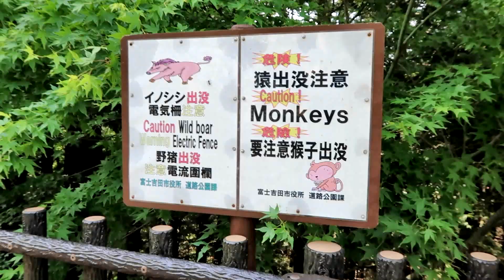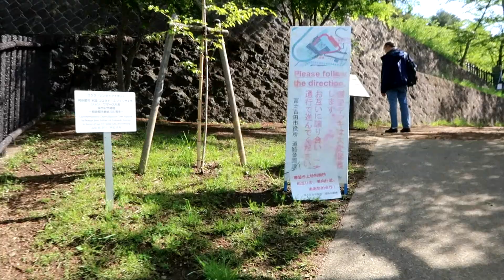Chureito Pagoda in Fujiyoshida, near Kawaguchiko, Yamanashi. Japan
This video shows our trip to the beautiful Chureito Pagoda (in Japanese: 忠霊塔  ), which had stunning, gorgeous views over Mount Fuji on a clear May day. We visited this are of Japan on May 11th, just after sakura season and golden week, and during our springtime visit  we visited & toured the surrounding area of Fujiyoshida, Kawaguchiko & Yamanashi.

There are a lot of steps - the climb up is pretty tiring! - but every so often we took a break from the stairs to look at the view behind us of Mt Fuji and that helped! Once we got up there, it was worth all the huffing and puffing up - the views were magnificant - super pretty! Especially in Spring when Mount Fuji is still capped with a lot of snow to make it look particularly majestic.

If you're planning a Japanese holiday tour to this glorious area of Japan near Fuji Mountain and Lake Kawaguchiko, I recommend stopping by this pagoda - it's a bit of a walk and a bit of a ramble / hike, but I guess it's a good way to get your fitness on and stay fit! And it's great for photographers and tourists alike!

Thanks to Derek Fietcher for generously allowing use of his brilliant music. This fantastic song is:
"Imperial Dynasty" by Derek Fiechter